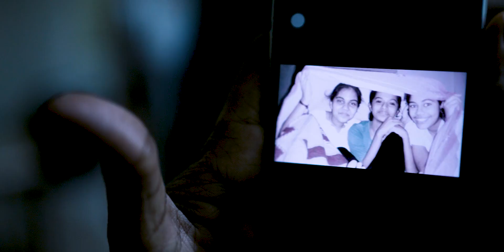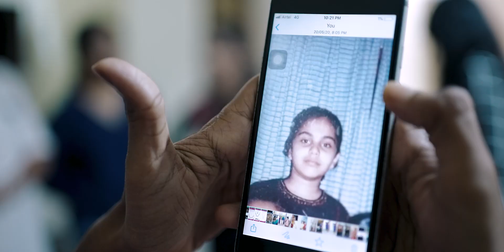Vaishnavi & Vishnu | Wedding Story | Pepper Green